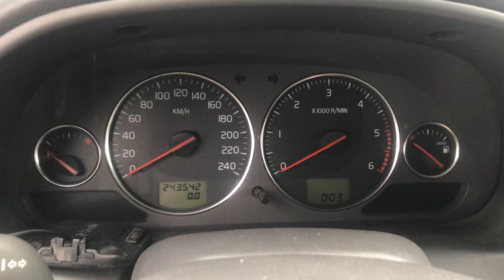Разборка Volvo - S40 / V40 1995-2004, 1.9 (VIN: VY1VW70924F112187) 69439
Основные характеристики:
Год выпуска: 2004
Двигатель:
Объём двигателя: 1.9
Тип двигателя: Дизель
Коробка передач: КПП 5-ст.мех.(МКПП)
Кузов: Универсал
Смотри каталог запчастей Volvo - S40 / V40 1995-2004 на :
⏰ Режим работы колл-центра:
08:00 – 20:00 – ежедневно

Для наших покупателей:
- бесплатная доставка;